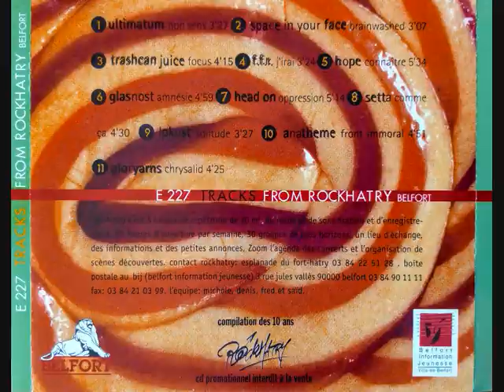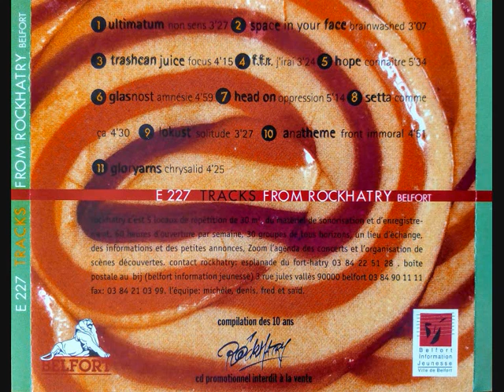Hope - Connaître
Fifth track from the "E 227 Tracks From Rockhatry Belfort" Compilation CD Released in 1999 for the 10 Years of the Rockhatry studios, in Belfort.

Hope Lineup :
- Michel Lloret - Vocals
- Cosimo Bruno - Guitars
- Rodolphe Hartig - Bass
- Yves Thiriat - Drums, Programmations